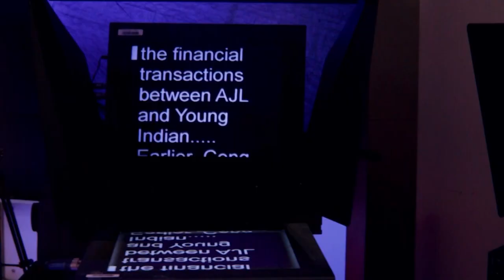EU Lawmaker Slams Josep Borrell For Not Offering Support To Protesters In Iran | 'Spineless Coward'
At the funeral of 22-year-old Mahsa Amini, who died after being detained by Iran’s morality police, women took off their headscarves in protest against Iran’s forced hijab law. This was just the beginning of unprecedented protests that the country was set to witness in the next three weeks. And now, in a show of defiance, young schoolgirls have taken up the battle amid a crackdown by security forces.